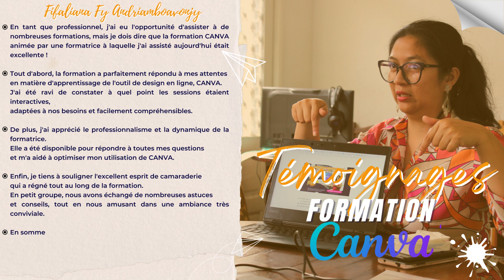Témoignage écrit Formation Canva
Dans la logique d'aider ceux qui ont besoin des formations en canva design, on vous met en avant ce retour d'une des participants.
Merci Ell'Pro pour ce partenariat